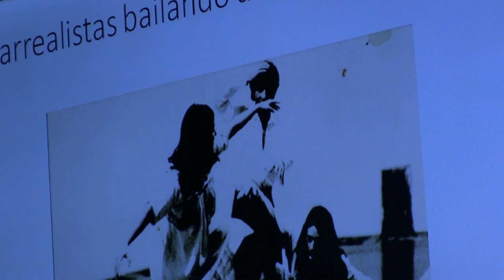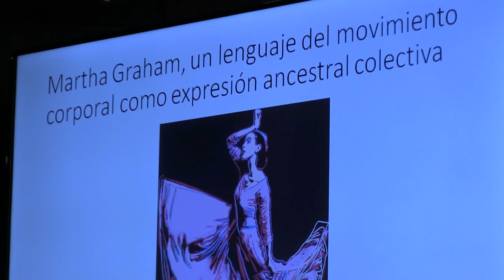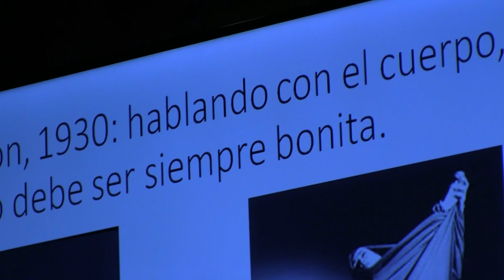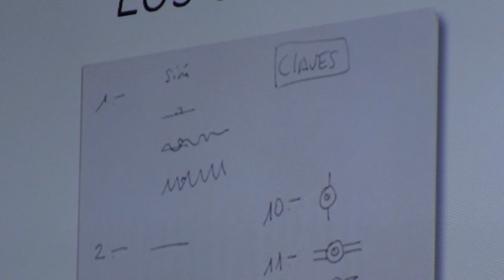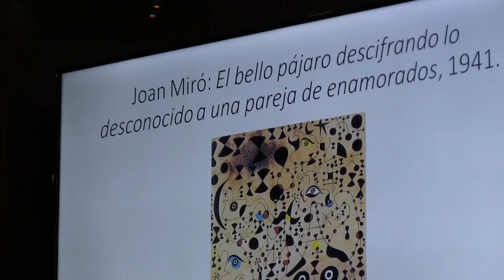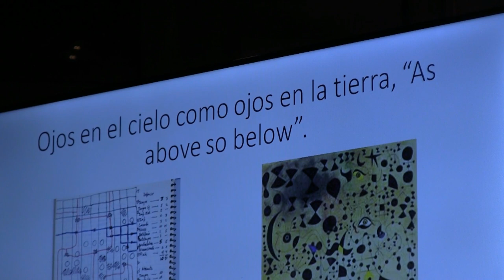Jornades d'homenatge a Roberto Bolaño.Valerie Miles (Part 2) 04/10/2018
Dia 4 d’octubre (dijous)
19,00 hores: Conferència
Valerie Miles: ‘’Roberto Bolaño y las Artes’’